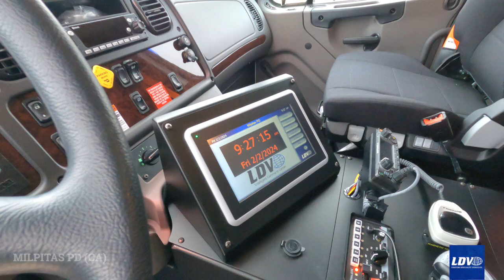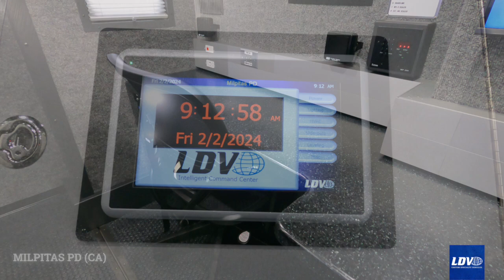Milpitas PD (CA) Mobile Command Center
This mobile command center is built on a Freightliner M2 106 tandem axle chassis and features three (3) of our in-house fabricated flat floor slide-outs, Intel-I-Touch™ vehicle automation system, an exterior-accessed lavatory, a front conference/collaboration room, a large 65" display monitor, rear room for dispatch, exterior storage compartment galley with microwave and coffee maker, Will-Burt Night Scan light tower, a 25kW liquid-cooled diesel generator, and more! Check out this awesome mobile command center!